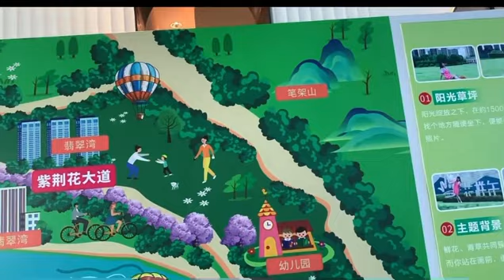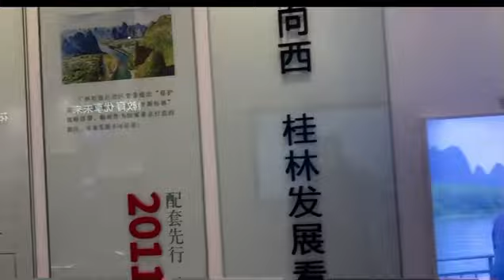行走中国 02 桂林临桂麓湖国际